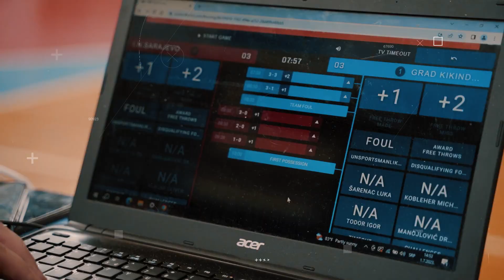Zvornik 3x3 Streetball Tour. 2k23